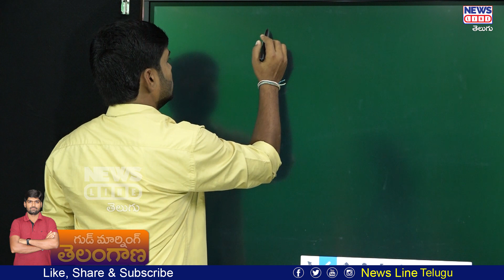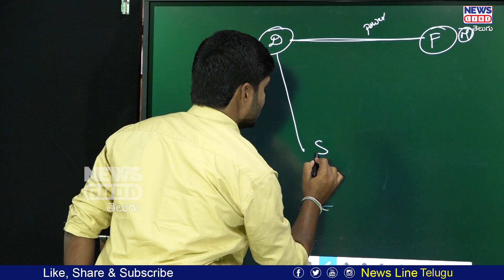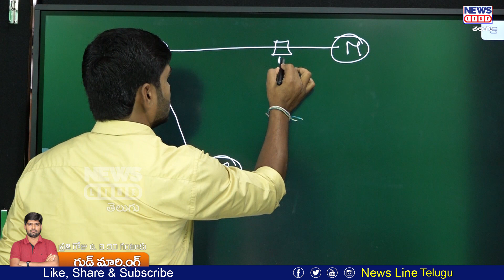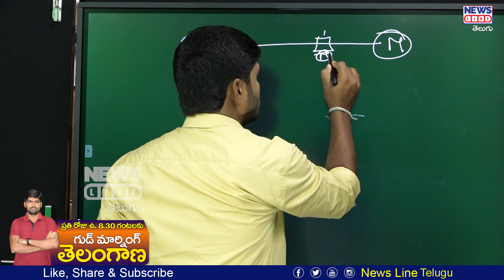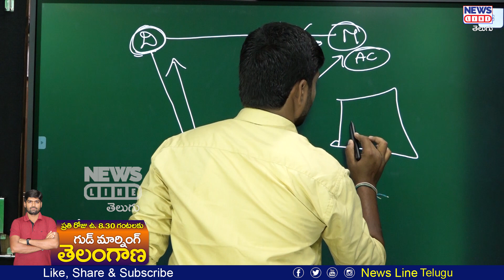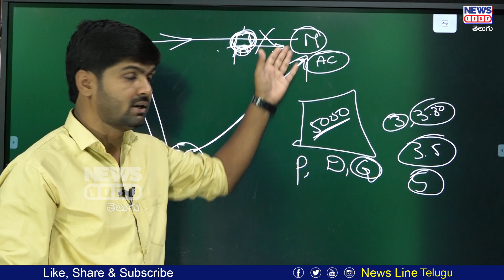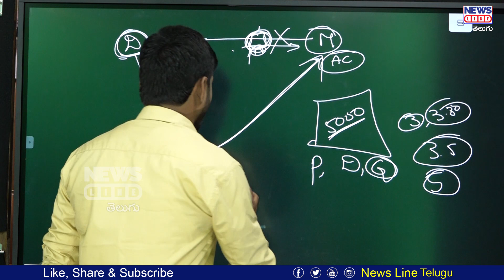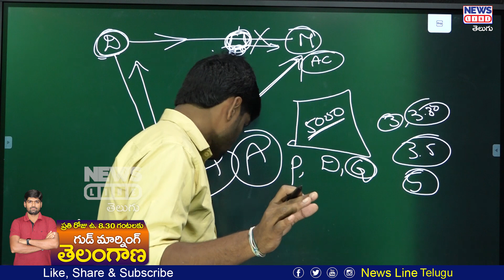ఎన్ని సార్లు చెప్పిన అర్ధం కాదరా మీకు.. | Journalist Shankar Sensational comments | News Line Telugu